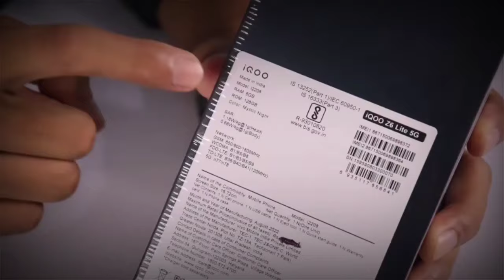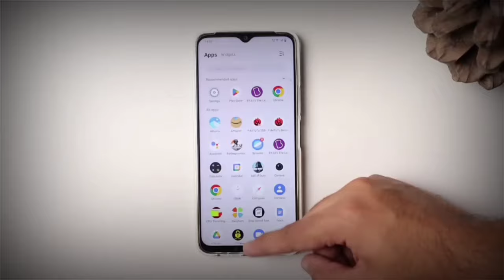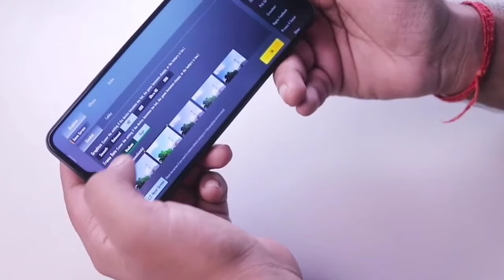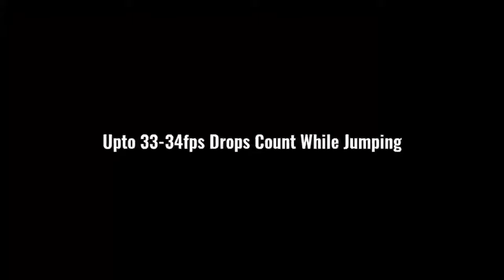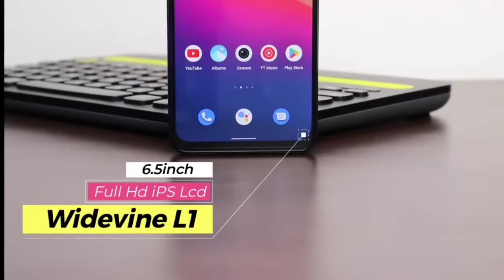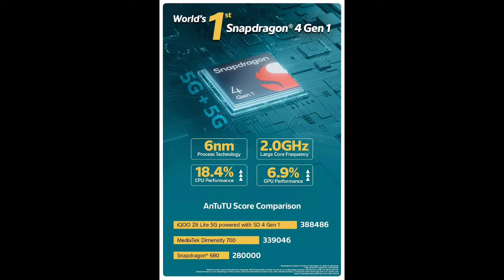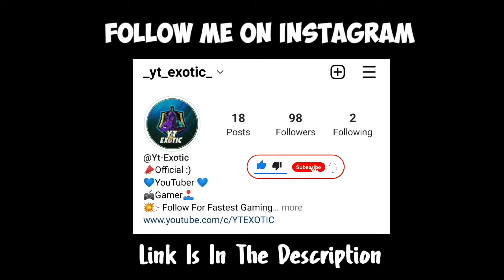"IQOO Z6 Lite 5G" BGMI/PUBG Gaming Review!(SD 4Gen 1 Boom Baam Bolte!😍🔥)Gyro,Heat,Graphics & FPS !❤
So Hey Guys Today in this video we are talking about the Most Awaiting Phone's i.e. IQOO Z6 Lite 5G" PUBG/BGMI Gaming Test Review! Which Comes With Brand New SD 4Gen 1 Chipset. Under 13.5k Rs ...So i have discussed about its PUBG/BGMI performance with explaining fps stabilty & heating also...Hope so you will like it..🙂